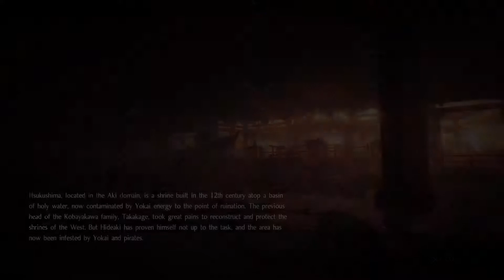Nioh - 100% Walktrough / Way of the Strong - Heir to the Nioh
Köszönöm, hogy nézed a Nioh 100% végigjátszásom! Ha kérdésed van, írd meg kommentben és legjobb tudásom szerint igyekszem segíteni. / Thanks for checking out my Nioh 100% Walkthrough!